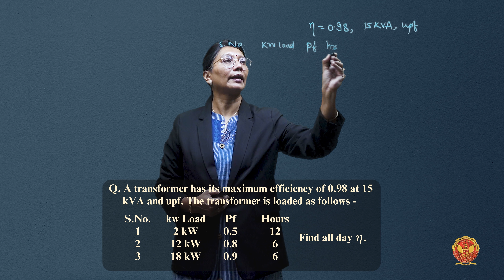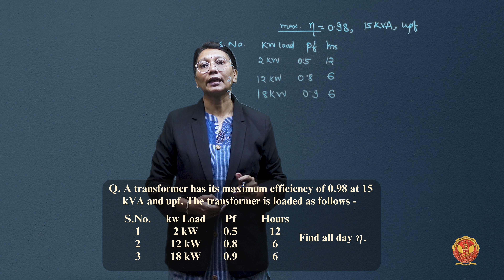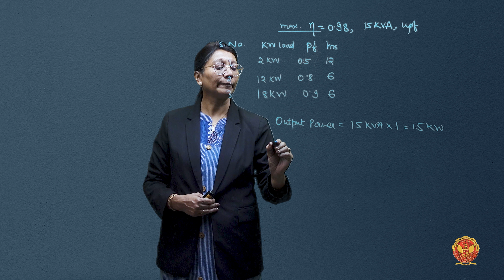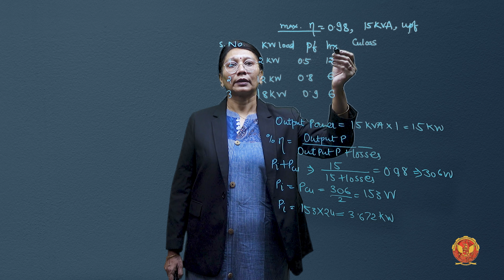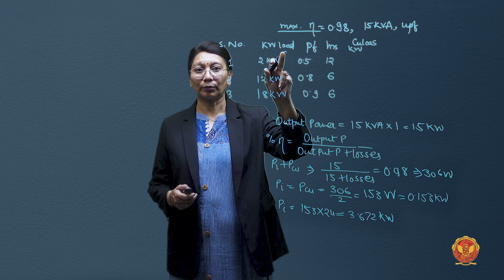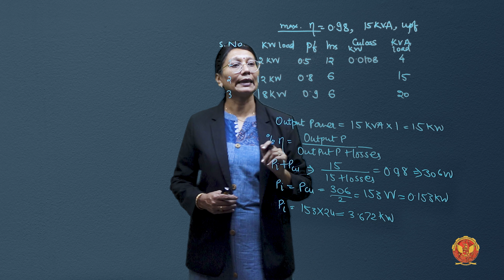1.11.4.5 Numerical 5 based on all day efficiency | EE402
UNIT 1 | ELECTRICAL MACHINE I

1.11.4.5 Numerical 5 based on all-day efficiency

Embark on a Fascinating Journey into Transformers - Unit I: Transformer-I!
Welcome to a comprehensive exploration of Transformer-I, where we unravel the intricacies of transformers, the backbone of electrical systems. From understanding the fundamental principles to delving into construction specifics, types, and performance evaluation, this unit is your gateway to mastering the world of transformers.

Let's dive into it deeper -

1.1 Introduction to Transformer-I: Begin your journey with a foundational understanding of the pivotal role transformers play in electrical engineering.

1.2 Working Principle: Dive deep into the working principles that govern the seamless operation of transformers.

1.3 E.m.f. Equation: Explore the electromagnetic force equation, dissecting voltage transformation ratios through engaging numerical problems.

1.4 Construction: Uncover the craftsmanship behind transformer construction, shaping their design and functionality.

1.5 Types of Transformers: Navigate through the diverse types of transformers and their applications across industries.

1.6 Ideal Transformer: Grasp the theoretical concept of an ideal transformer and its unique characteristics.

1.7 Transformer on No Load: Analyze the phasor diagram and operational aspects when a transformer operates without a load.

1.8 Transformer on Load: Explore phasor diagrams under various load conditions, providing insights into practical applications.

1.9 Losses: Delve into the intricate world of losses in transformers, understanding their separation and solving numerical problems.

1.10 Equivalent Circuit of Transformer: Master the equivalent circuit of transformers through practical problem-solving.

1.11 Performance: Analyze efficiency, conditions for maximum efficiency, and voltage regulation of transformers.

1.12 Transformer Tests: Explore open circuit test, short circuit test, and Sumpner’s test through practical numerical applications.

1.13 kVA Rating of Transformer: Understand the critical role of kVA rating in defining transformer specifications.

1.14 Excitation Phenomenon: Investigate the intriguing phenomenon of excitation in transformers.

1.15 Auto Transformer: Uncover the unique characteristics of auto transformers, including equivalent circuits and applications, through numerical problem-solving.

1.16 Welding Transformer: Explore transformers designed specifically for welding applications.

1.17 Power and Distribution Transformer: Differentiate between power and distribution transformers, unraveling their distinct features.

1.18 Per Unit System: Dive into the per-unit system, gaining practical insights through numerical problem-solving.

1.19 Parallel Operation of Single Phase Transformers: Understand the complexities of parallel operation in single-phase transformers with practical numerical applications.